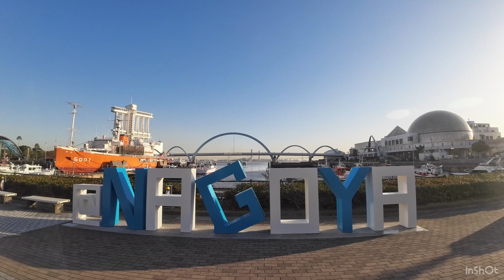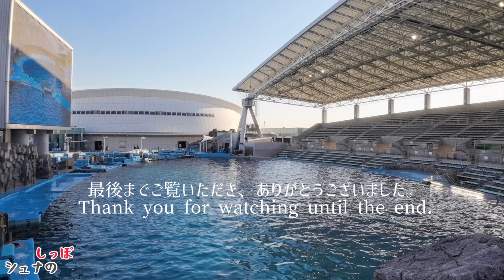【イルカ】夏のびしょ濡れパフォーマンスに向け夕トレ！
夏のイルカパフォーマンスに向けてお客さんを濡らす気満々です！